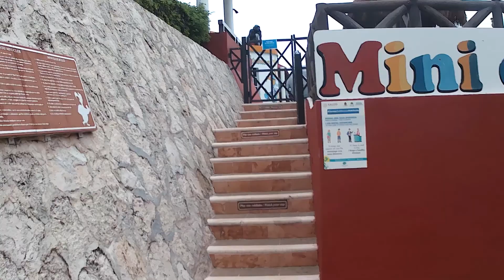kid´s club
Have you seen that our kid's club also got revamped! newly furnished areas for your kids to have fun all day long.🤖🎮

Always following WHO protocols and a limited number of kids on closed quarters.

¿Sabias que nuestro Club infantil también fue renovado? sus espacios interiores han sido amueblados para que tus hijos se diviertan todo el día. 🤖🎮

Siempre siguiendo los protocolos de la OMS y un número limitado de niños en areas cerradas.